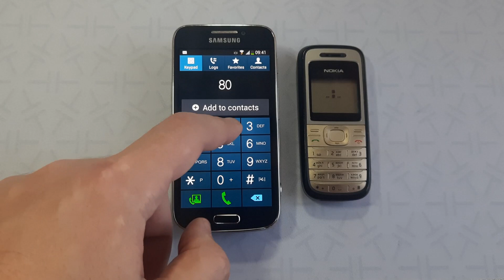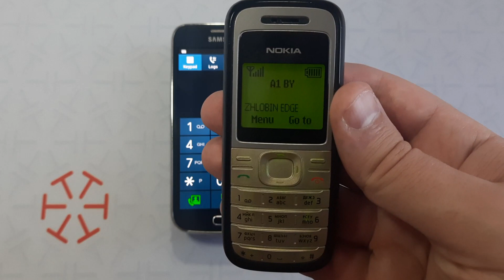Nokia 1200 from 2007 still works fully in 2022. Nokia Incoming Call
Nokia Mobile Phone from 2007 still works fully in 2022.
Nokia 1200 Incoming Call